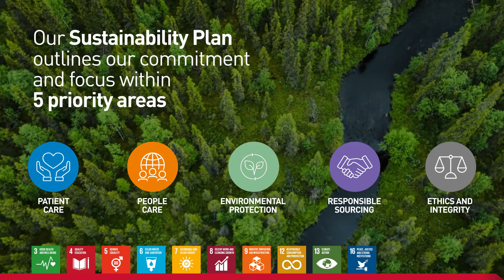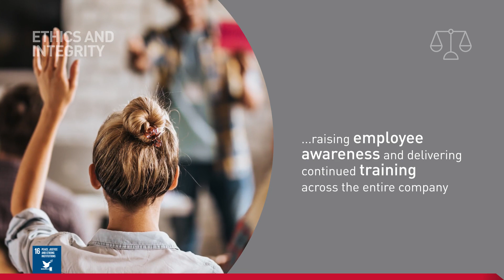Recordati Sustainability Overview (2022)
We pursue a sustainable growth model by integrating social and environmental aspects into our corporate strategy, mindful that there can be no long-term economic development without responsible action.

We have a long history of entrepreneurial passion and a strong reputation and a desire to continue growing and creating value in an ethical, enduring, and sustainable way, all while respecting the laws and regulations that apply in the countries where we operate, protecting people and the environment, and supplying safe, high-quality products.